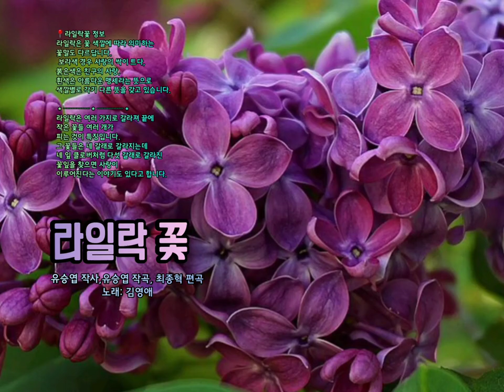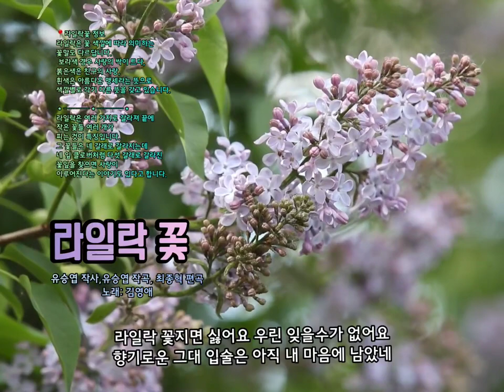라일락 꽃 - 유승엽 작사/유승엽 작곡/최종혁 편곡 , 노래 김영애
🎧 라일락 꽃
(유승엽 작사/유승엽 작곡/최종혁 편곡)
노래: 김 영애

잊어버린 꿈의 계절이 너무 서러워
라일락 꽃속에 서있네
다시한 번 보고싶어 애를 태워도
하염없이 사라지는 무정한 계절
라일락 꽃피는 봄이면 둘이 손을 잡고 걸었네
꽃 한송이 입에 물면은 우리 서로 행복했었네

끝나버린 꽃의 계절이 너무 아쉬워
너를 본 듯 나는 서있네
따사로운 햇빛속에 눈을 감으면
잡힐듯이 사라지는 무정한 님아

라일락 꽃지면 싫어요 우린 잊을수가 없어요
향기로운 그대 입술은 아직 내 마음에 남았네

KineMaster
CapCut
Inshot
VLLO
Video Maker
Power Direct
Background Eraser
Snapseed
글씨팡팡
멸치